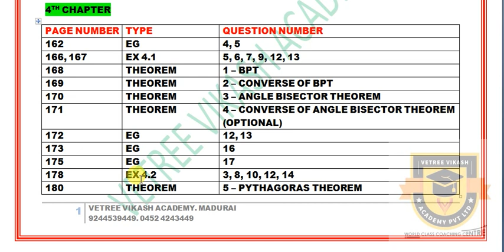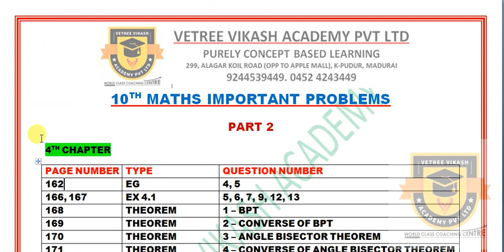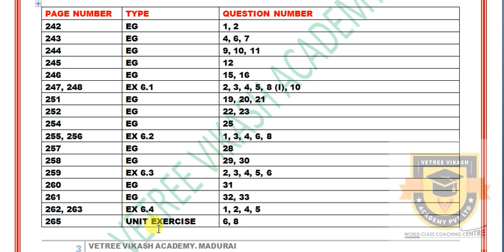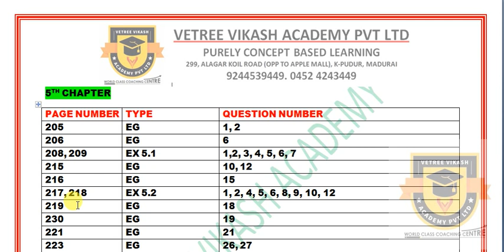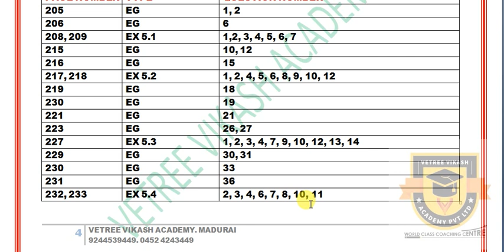HALF YEARLY EXAM 2019 | 10TH MATHS IMPORTANT 2, 5, 8 MARKS QUESTIONS | (TN) SAMACHEER | STATE BOARD